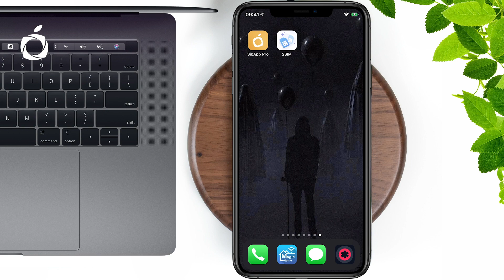ساخت اپل آیدی بدون شماره تلفن یا شماره موبایل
به سادگی صاحب یک شماره موبایل و سیمکارت خارجی شوید، محدودیت ساخت اپل آی‌دی را از بین ببرید، روی اپل آی‌دی یا سایر حساب‌های خود ورود دومرحله‌ای فعال کنید و در هر وبسایت خارجی نیازمند شماره، به راحتی ثبت نام نمایید. در اين ویدئو ساخت اپل آیدی بدون شماره تلفن یا شماره موبایل را یاد خواهید گرفت.